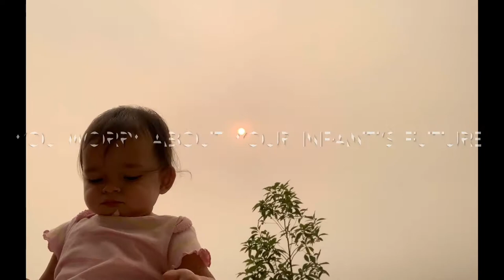You appreciate blue sky when you have seen the smoke-choked orange one